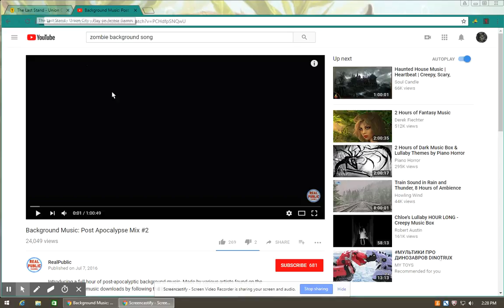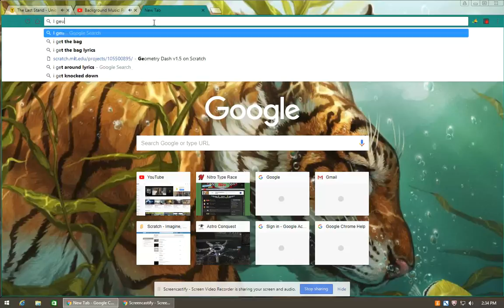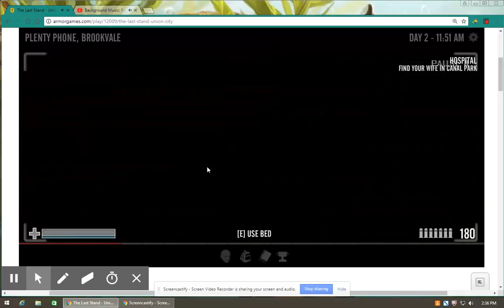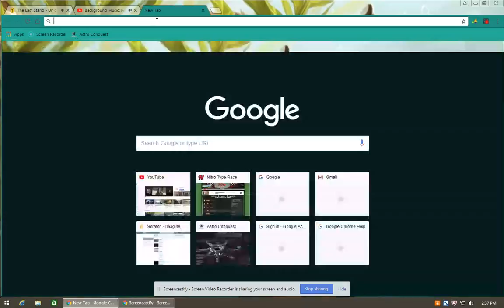The Last Stand - Union City Part 6; My house